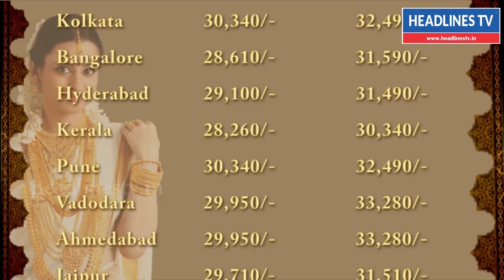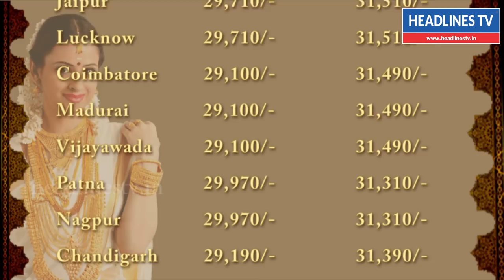Today Gold Rate in India 12 July 2018